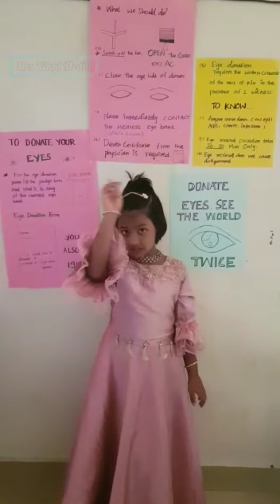மழலையின்" கண்தானம்" விழிப்புணர்வு பேச்சு||Mrs.vikki media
Unga wedding day birthday wishes podanumna comments pannunga friends.